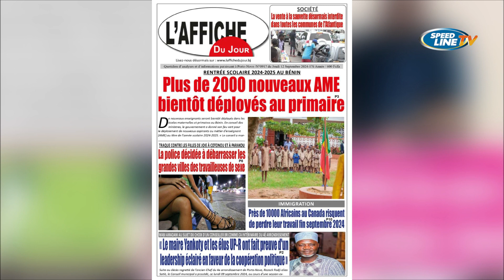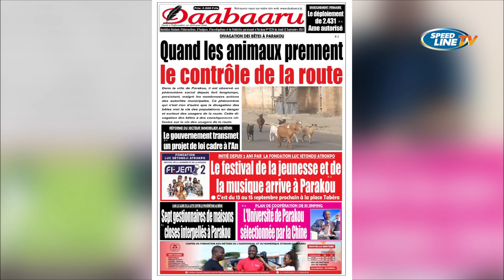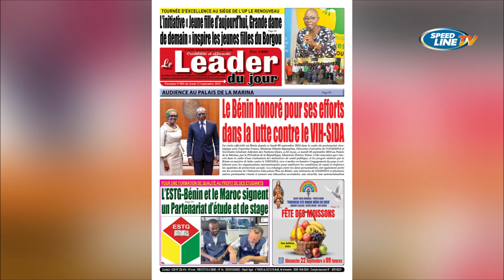LA REVUE DES TITRES - 12 09 2024 - Romaric Dossa